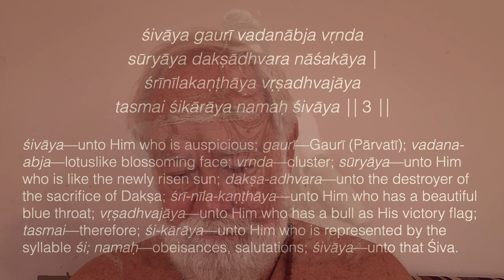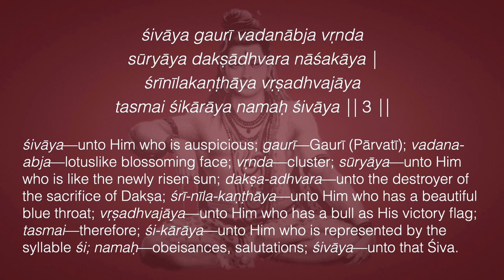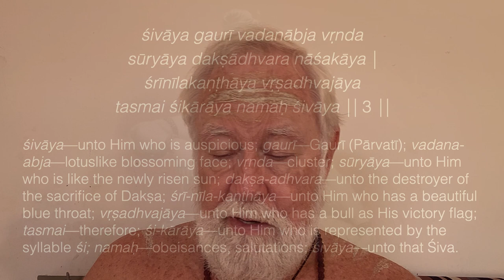Śrī Śiva-pañcākṣara-stotram—Deep Meaning śloka 3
śivāya—unto Him who is auspicious; gaurī—Gaurī (Pārvatī); vadana-abja—lotuslike blossoming face; vṛnda—cluster; sūryāya—unto Him who is like the newly risen sun; dakṣa-adhvara-nāśakāya—unto the destroyer of the sacrifice of Dakṣa; śrī-nīla-kaṇṭhāya—unto Him who has a beautiful blue throat; vṛṣadhvajāya—unto Him who has a bull as His victory flag; tasmai—therefore; śi-kārāya—unto Him who is represented by the syllable śi; namaḥ—obeisances, salutations; śivāya—unto that Śiva.